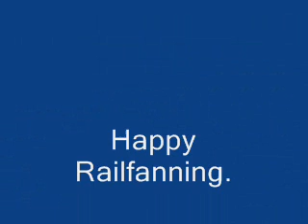BNSF 4108 south #1..wmv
BNSF 4108/NS 8741/DGNO 2002 Pleasanton Kansas.